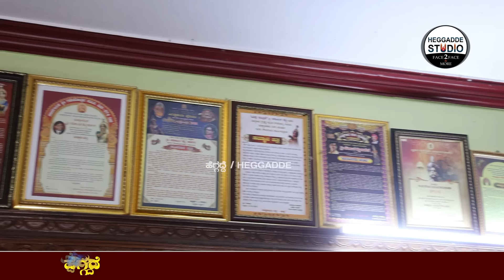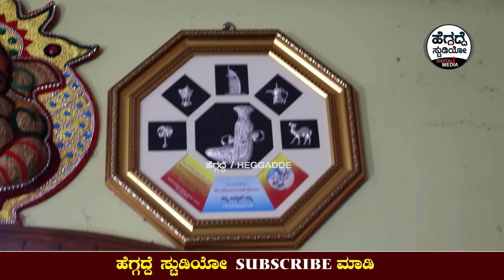'ಯಕ್ಷರಾಣಿ', 'ಶಶಿಕಾಂತ್ ಶೆಟ್ಟಿ ಕಾರ್ಕಳ' 'ಮನೆ ಹೇಗಿದೆ'? ನೋಡಿ |Home Tour|Heggadde Studio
'ಯಕ್ಷರಾಣಿ', ಸಾಲಿಗ್ರಾಮ ಮೇಳದ ಸ್ತ್ರೀ ಪಾತ್ರಧಾರಿ 'ಶಶಿಕಾಂತ್ ಶೆಟ್ಟಿ ಕಾರ್ಕಳ' ಅವರ 'ಮನೆ ಹೇಗಿದೆ'??? Shashikanth Shetty Karkalla Home Tour | Heggadde Studio